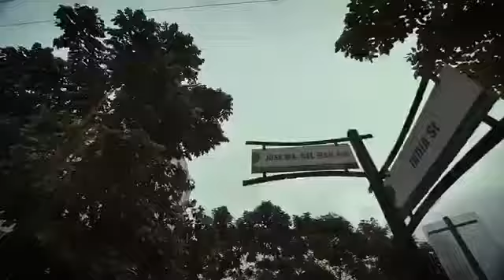38 Park Avenue - Live Life in a Masterpiece. Located in Cebu IT Park.(2020)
Imagine a place where park meets the city. And where East and West are one in panoramic view. Standing high in an avenue, over an address that never sleeps.

A New York inspired masterpiece in our very own Cebu IT Park.

We have partnered with the world-class consultants Aidea, the Philippines’ top architectural firm; and Callison RTKL, the world’s top design consultant.

It also features The Plaza at the Park Avenue, a green open retail park inpsired by the vibrance of the New York Central Park replete with food and shopping outlets set against refreshing al fresco areas.

With 38 residential floors, each unit is meticulously designed and angled for the best panoramic view of Cebu City.

Unit owners have exclusive access to the Sky Club Amenity Deck and the Sky Gardens for the overlooking infinity pool, fitness gym, private lounges, and multi-function hall.